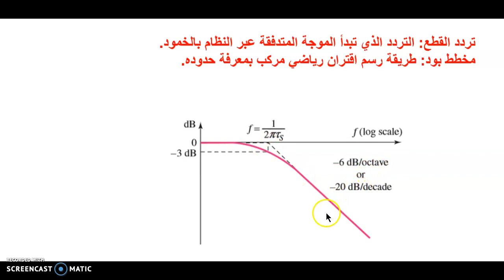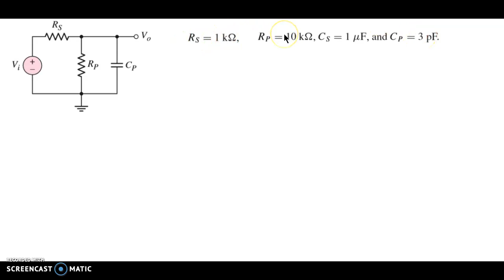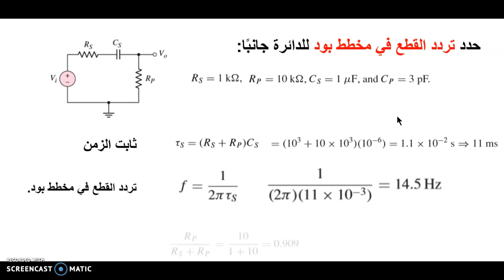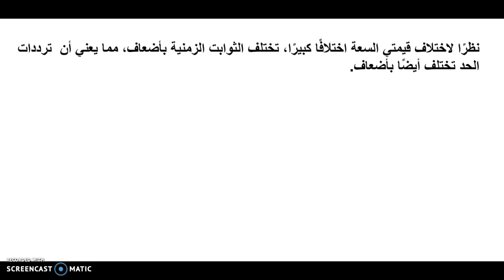مسائل في المايكروإلكترونيك - نطاق استجابة الترددات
النتاجات

يتعرف المتعلم إلى تردد القطع، ويتمكن من حسابه وفق معادلة دقيقة.
يتعرف إلى مخطط بود وطرق تحديده.
يدرك المتعلم أن الاختلاف في قيمة المواسعة،سيؤدي إلى ثوابت زمنية مختلفة وترددات حدية مختلفة.